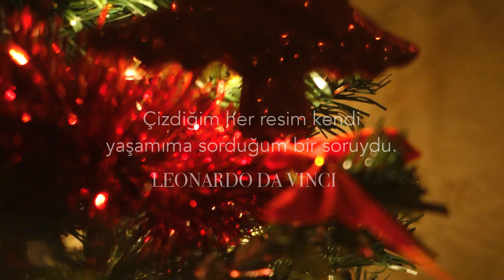GörselNotAl 14 | Yeni Yıl İkonları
2017'nin son videosunda 2018 hazırlıkları yapıyoruz.
Size yeni yıl mesajım var, sonuna kadar izlemeyi unutmayın ;)